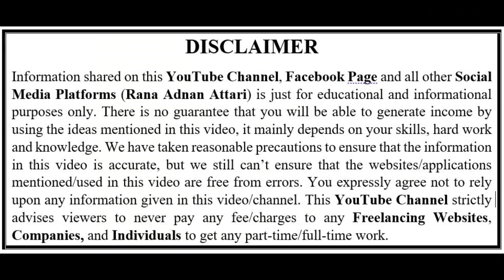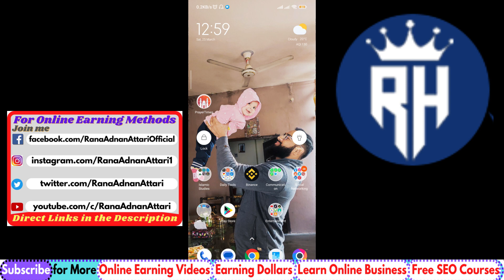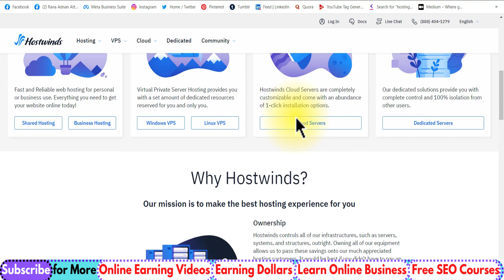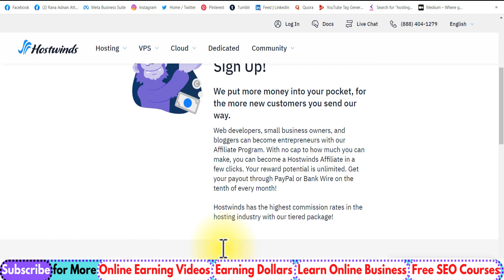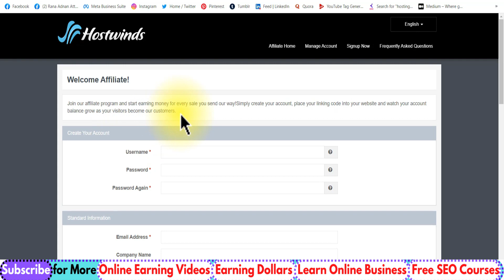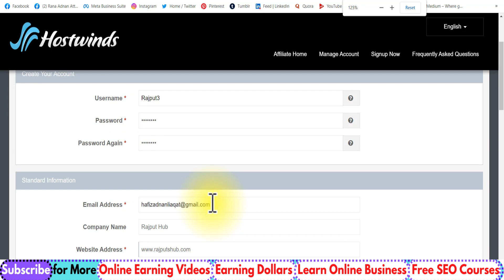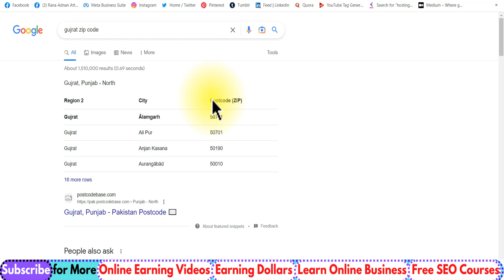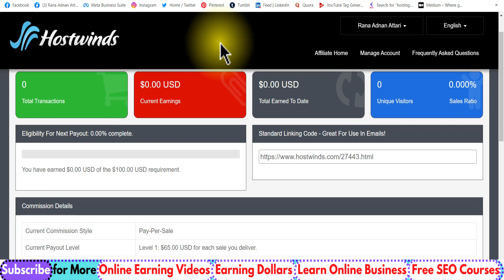Create Account and Earn $135 Daily || Make Money Online from Hostwinds Affiliate Program || Rana sb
Create Account and Earn $135 Daily || Make Money Online from Hostwinds Affiliate Program || Hostwinds Real or Fake || Hostwinds Affiliate Withdraw || Rana sb

In this video, I will tell you how to Create Hostwinds Affiliate Program Account in Pakistan without investment. You will learn the method of creating a Hostwinds Affiliate Account in India/Pakistan and start Online Earning in Pakistan. I'll also show you that how you can take Hostwinds Affiliate Withdraw at your Home. This is the best website hosting and website domain website in the world that provides you to build your website in easy steps from anywhere in the world.